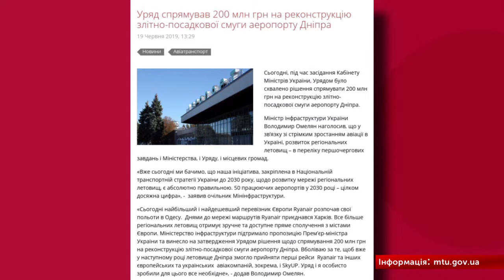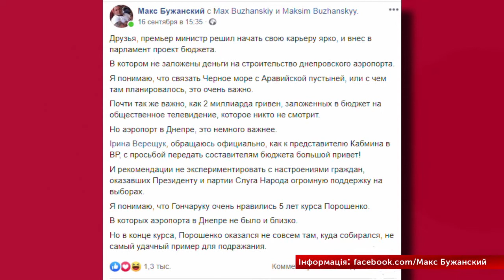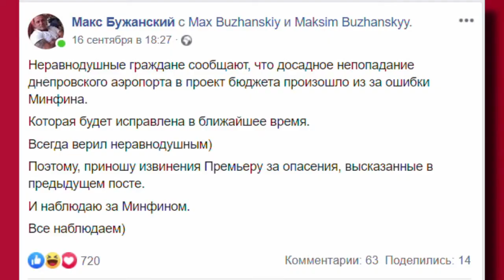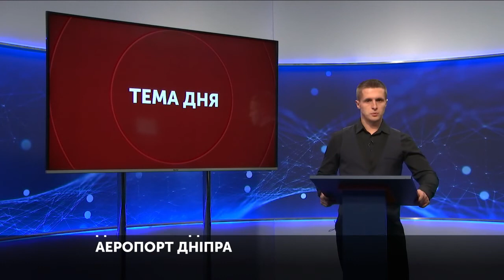Тема дня 03.10.2019 Де і коли будуватимуть новий аеропорт Дніпра